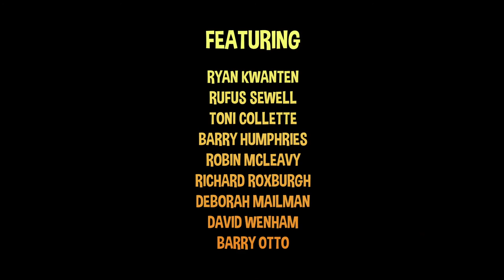Blinky Bill - The Movie 2015: Official Trailer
A Studio 100 Film

Produced by Flying Bark in co-production with Assemblage and Telegael Teoranta.

Distributed by Studio Canal